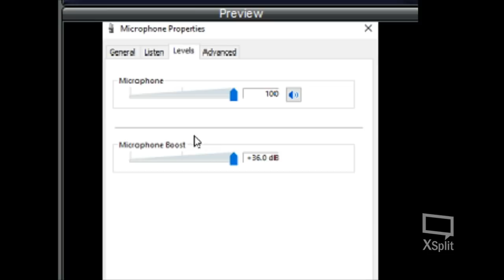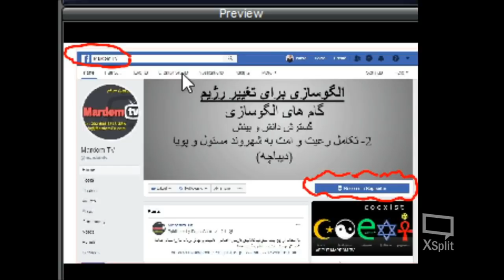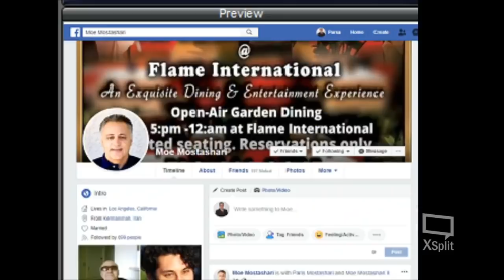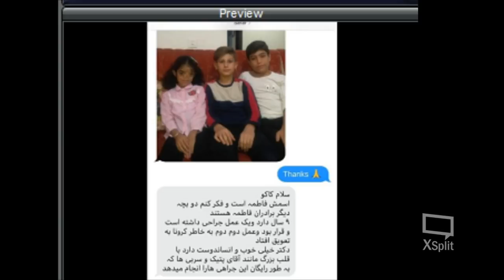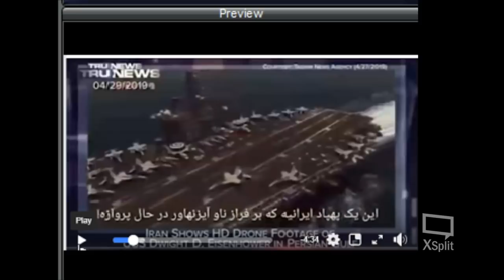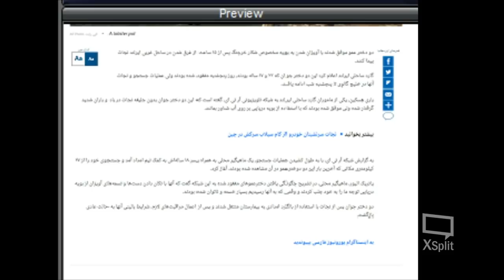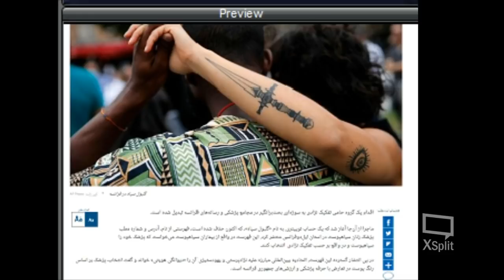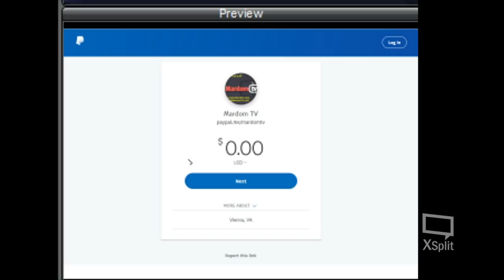Sorbi 2020 - 08 - 14 * Persian TV * Mardom TV usa * ​سربی با مردم ​